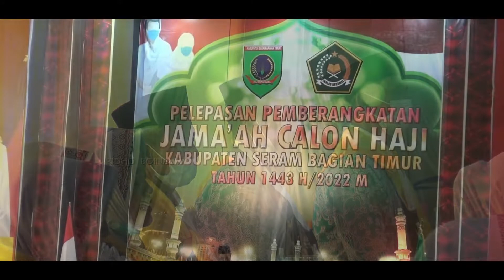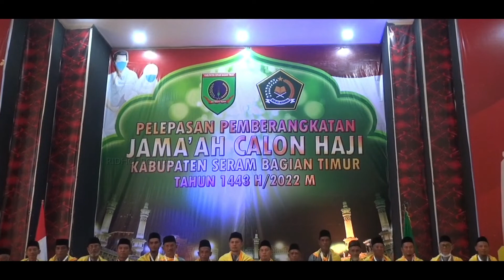Pelepasan Jamaah Calon Haji Asal Seram Bagian Timur#1443hijriah